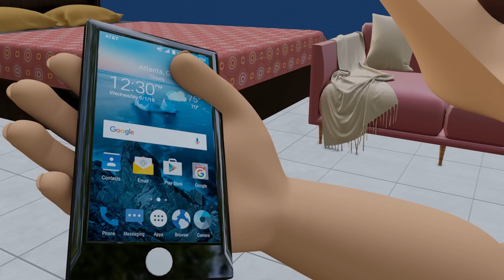Pagal bittu 108 | bittu sittu toons | cs bisht vines | pagal beta | make joke of | Jason Horror 3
Pagal bittu 108 | bittu sittu toons | cs bisht vines | pagal beta | make joke of | bittu sittu toons Jason horror 3

pagal bittu sittu 98 Funny
bolta comedy
kaddu paddu
kaddu paddu
Make Joke horror
granny aur mr meat
jason horror story
scary video
khooni jason aur gulli bulli
jeff the killer aur gulli bulli
paagal kaddu paddu videos funny

jason horror 3
Best Horror jason videos